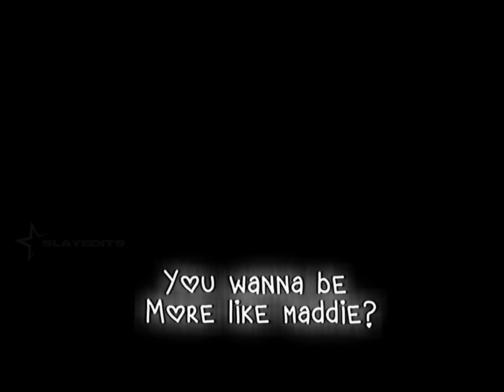I felt bad for Chloe..💕💖 ib/vid idea